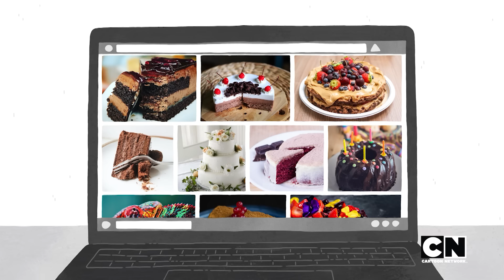COMO FAZER UM BOLO | TOONTORIAL | CARTOON NETWORK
A internet está cheia de receitas incríveis para fazer bolos, mas podem ser muito confusas… É melhor você seguir os simples passos do Toontorial para preparar esta sobremesa deliciosa!